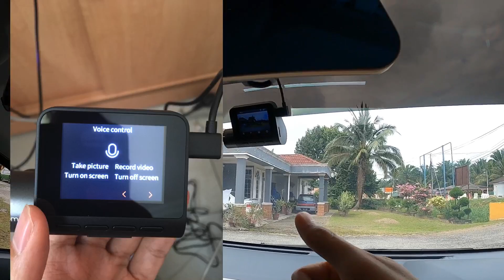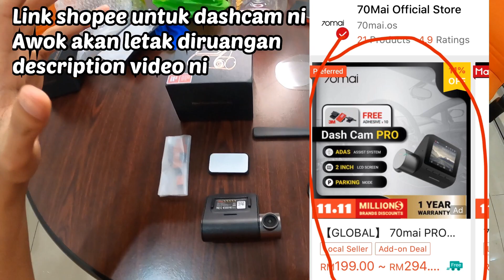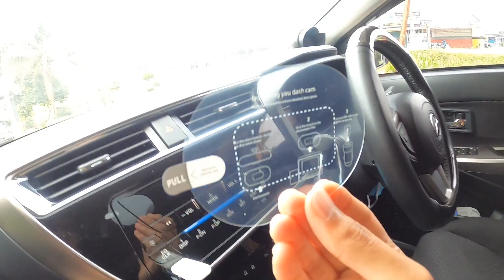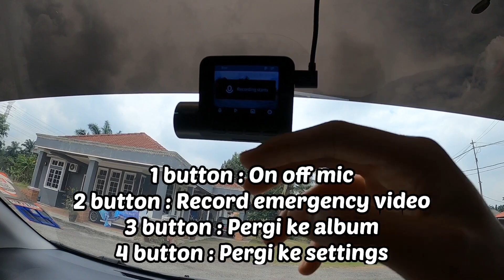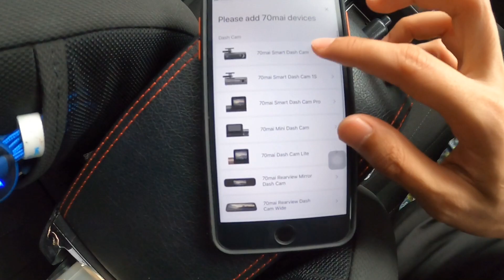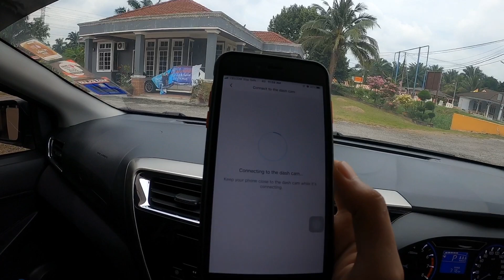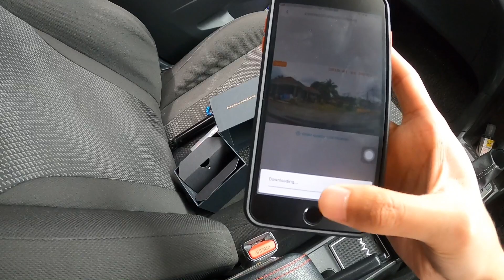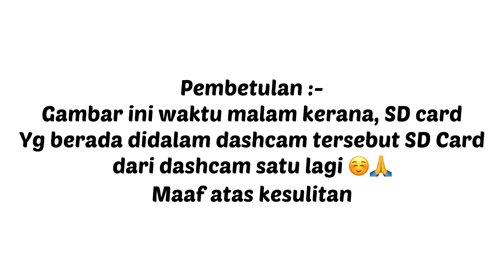DASHCAM TERBAIK DAN BERBALOI PADA TAHUN 2020 | Xiaomi 70Mai Pro | PERODUA MYVI G3 1.3X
Tujuan Awok buat video kalini adalah untuk Awok berkongsi dengan rakan2 Awok tentang dashcam yg bagi Awok mampu milik dan berbaloi.. kualiti? Jangan bimbang, Awok bagi 5star ⭐️⭐️⭐️⭐️⭐️☺️💯👌

Harga berbeza sebab video ni dah lama awok shoot guys 🙏🏻

Jika anda kurang jelas dan ingin bertanya lebih lanjut boleh terus pergi ke Instagram saya : @AwokDew

JIKA ANDA BERMINAT NAK DAPATKAN BARANGAN2 AWOKDEW MOTORPSORTS X RODAWEAR BOLEH TEKAN LINK DIBAWAH INI :-